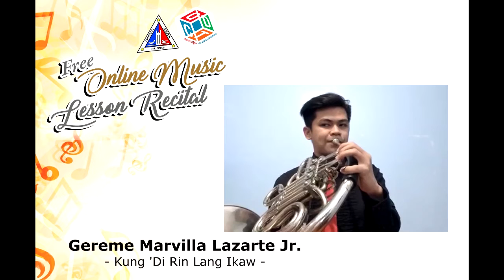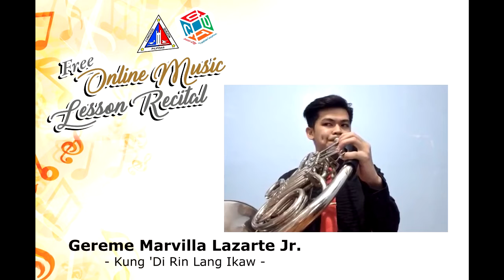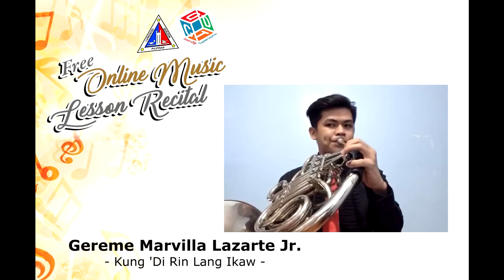Kung Di Rin Lang Ikaw (Quezon City Symphonic Band)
Mula sa pangatlong pangkat ng free online music lessons ng Quezon City Symphonic Band, narito ang aming mga mag-aaral sa isang munting pagtatanghal ng mga awiting bayan at Original Pilipino Music. Malugod na pagbati sa kanilang pagsisikap na mahubog ang kanilang napiling sining!

Mula sa pangkat ng French Horn
Si Ginoong Gereme Marvilla Lazarte Jr.
Sa ilalim ni Ginoong Earvin Robert Rosacay